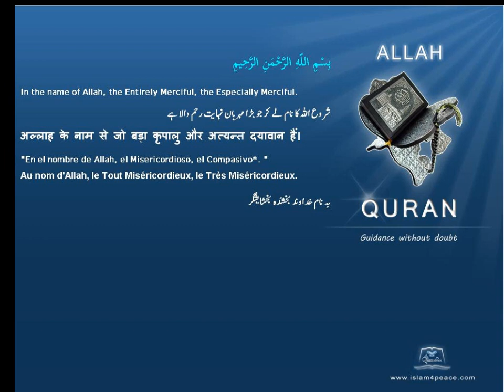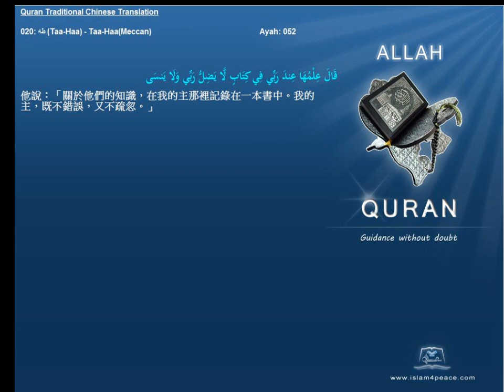Quran Traditional Chinese 020 طه Taa Haa Taa HaaMeccan Islam4Peace com